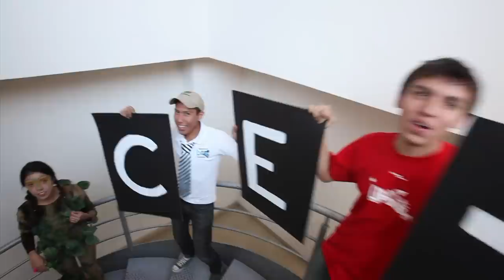Lipdub UPAEP "Amor y Abrigo" (Oficial)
FELICIDADES a toda la familia UPAEP por regalar "amor y abrigo" con más de 5,000 prendas.